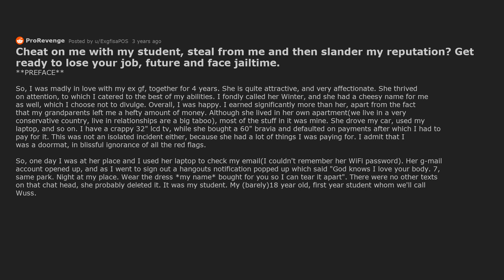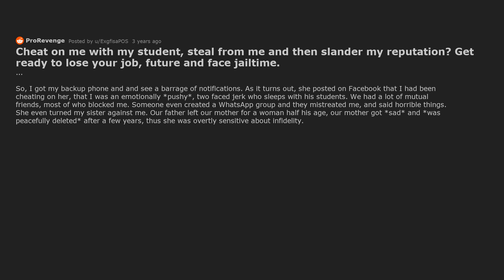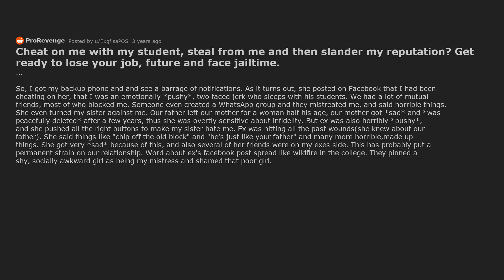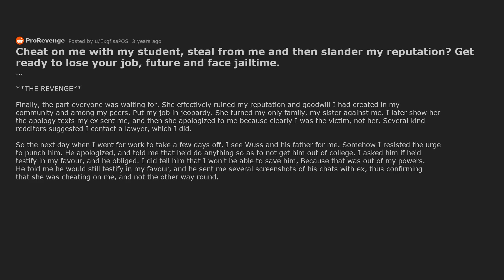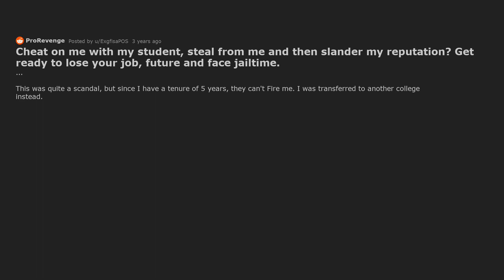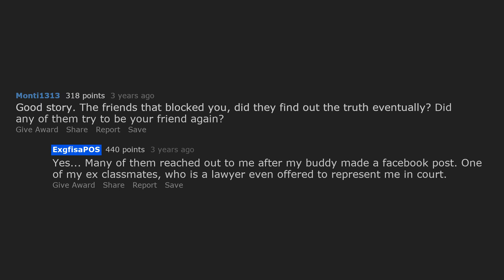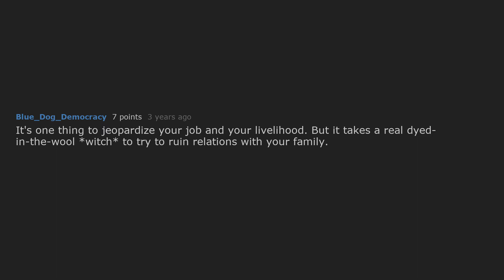Girlfriend Cheated With My Student, Publicly Claimed I Did It. [Reddit Cheating ProRevenge Stories]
A ProRevenge relationship story about a teacher whose girlfriend cheated on him with one of his students. She publicly claimed he slept with one of his students. He was able to clear his name and get her in trouble.

Timestamps:
0:00 Cheat on me with my student, steal from me and then slander my reputation? Get ready to lose your job, future and face jailtime.